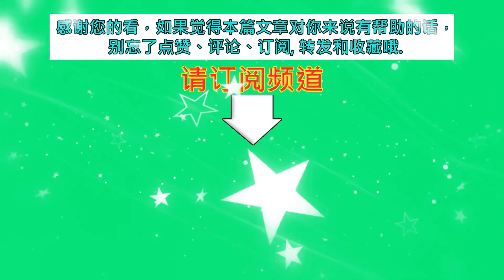杨紫迪丽热巴对新剧男主都不满意，网友：要不互换一下？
杨紫迪丽热巴对新剧男主都不满意，网友：要不互换一下？ | MKN Star News.